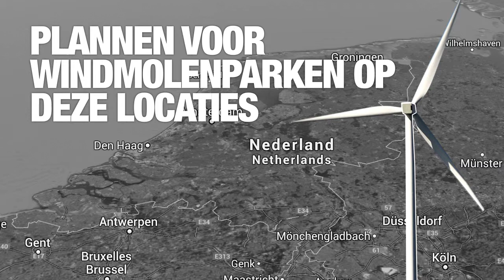Waar komen de windmolenparken in Nederland?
Het kabinet heeft deze gebieden, die de provincies vorig jaar zelf hadden aangedragen, nu definitief vastgesteld. Verder bepalen de provincies nog locaties waar kleinere windmolenparken komen. Lees meer